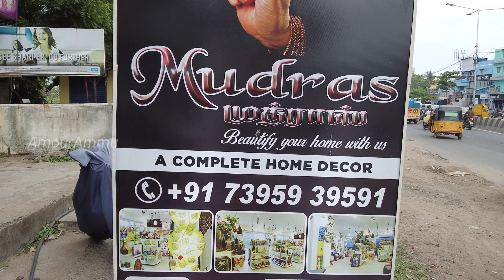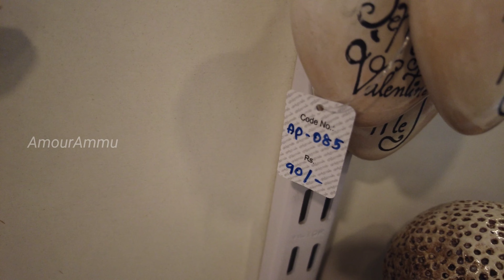Mudras Best Arts Crafts in Velachery, Chennai | Chennai Cheapest Gift Shop Beautiful Wall mounting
Address :
Shop Adddress:
Address: 36, 1, Balaji Nagar Main Rd, New Colony, Velachery,
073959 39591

For Video Making Amour Ammu Contact 👉Mobile & Whatsapp 👉 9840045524 /